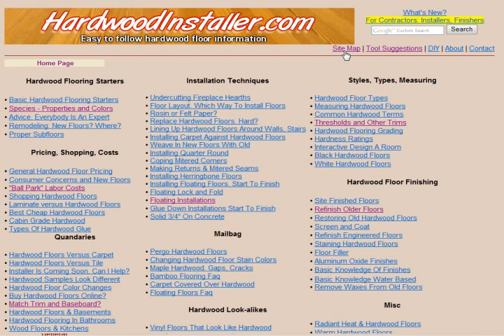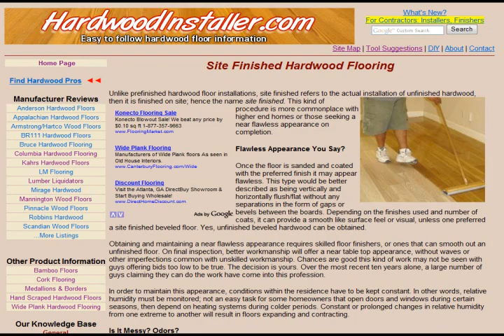Sound Test Audio Technia AT897 Vs. On Board Sony VX2100 Mic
Don't waste your time past :36 if you're seeking sound difference only.I was going to upload this private but thought some would enjoy the difference. Microphone sound difference.